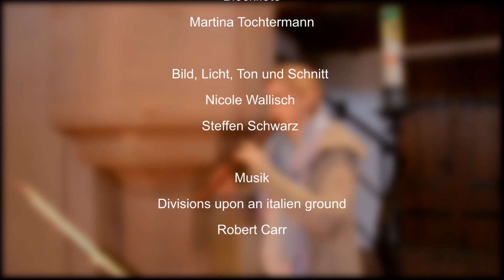Einer trage des anderen Last | St. Jakob @home | Kurzandacht mit Pfarrerin Barbara Thie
Jeden Mittwoch stellt das Pfarrteam der Kirchengemeinde Feucht eine neue Kurzandacht „St. Jakob @home“ online. Thematisch orientiert sich diese am Wochenspruch. Der Wochenspruch dieser Woche in Gal 6,2 lautet: Einer trage des andern Last, so werdet ihr das Gesetz Christi erfüllen. Diese Aufforderung bedeutet zum einen: aufmerksam zu sein für das, was andere belastet, und ihnen beizustehen,
zum anderen: sich selber helfen zu lassen und Lasten abzugeben. Es geht also darum, die individuelle Belastung Einzelner als gemeinsame Aufgabe wahrzunehmen und gemeinsam zu schultern.